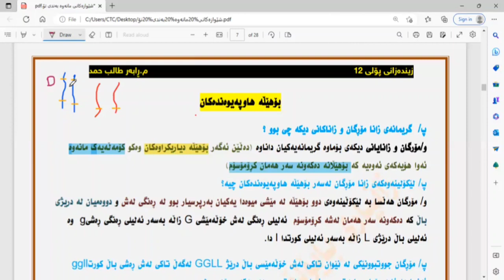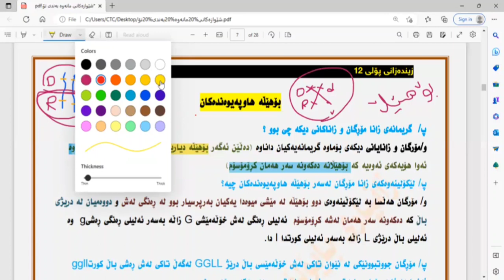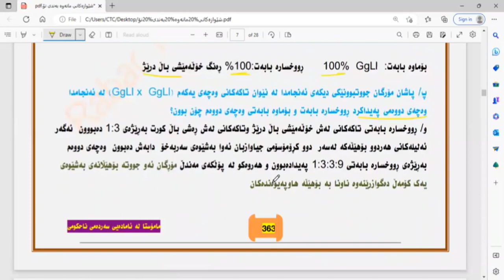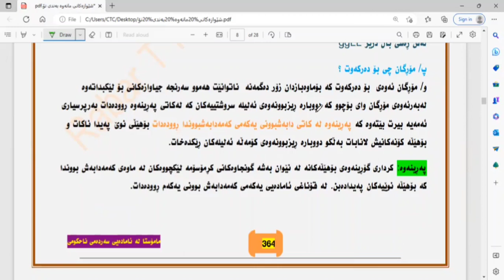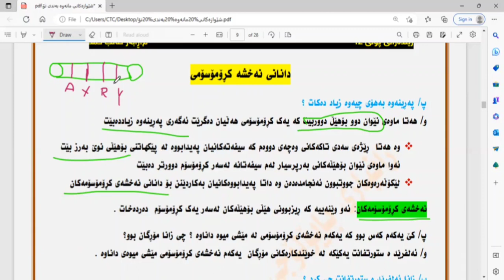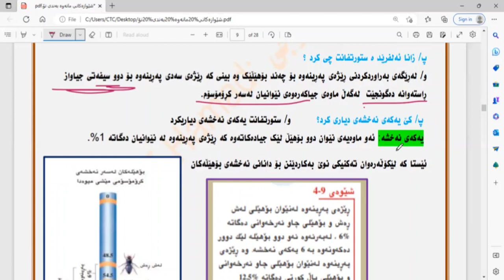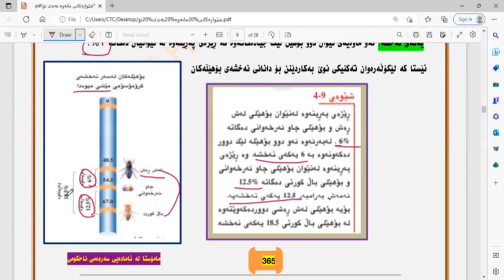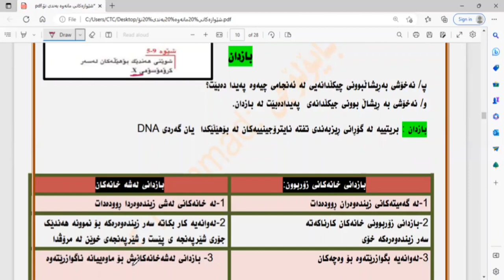بۆهێڵە هاوپەیوەندەکان ، نەخشەی کڕۆمۆسۆم شیکاری پرسیاری تایبەت ، و پرسیاری وزاری.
ئاسانترین ڕێگا بۆ روونکردنەوەی بابەتەکان.